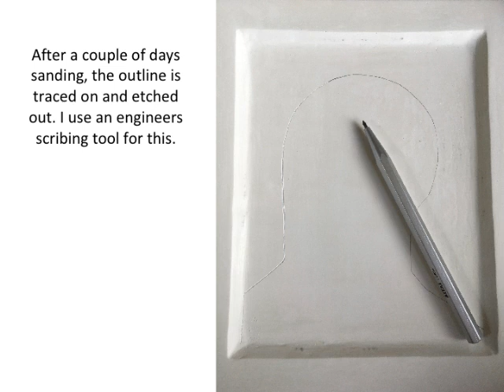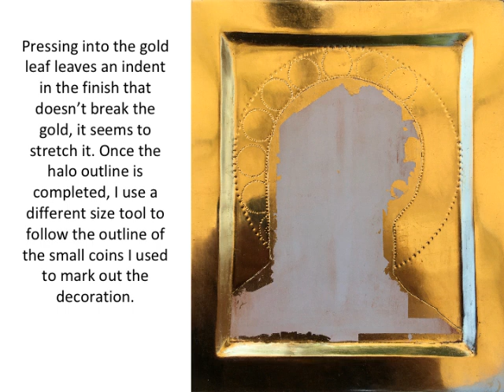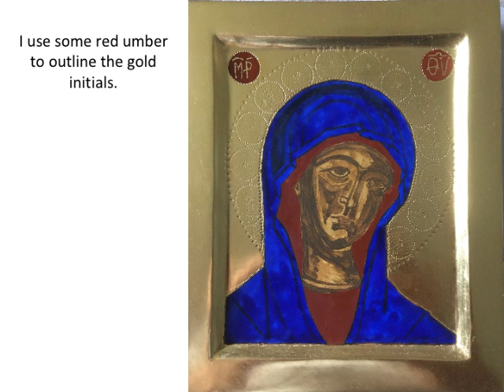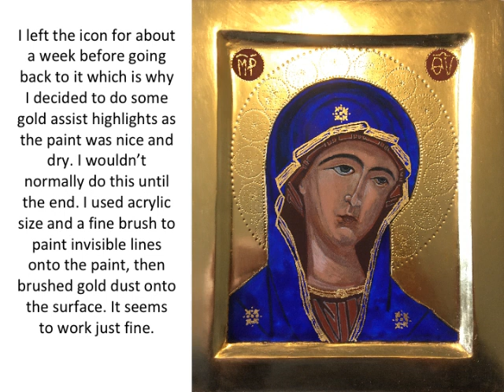Creating an icon of the Virgin Mary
In this video I share some of the methods I used in creating an icon of the Virgin Mary with an etched halo.